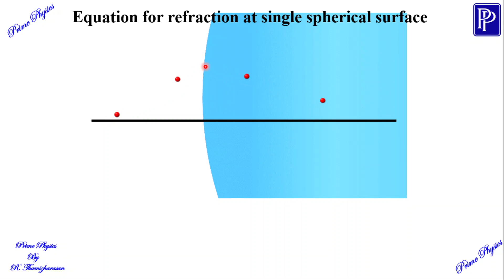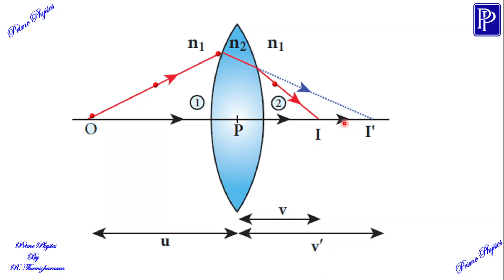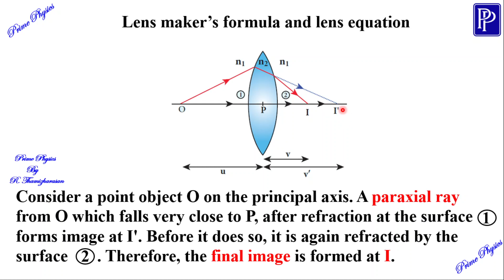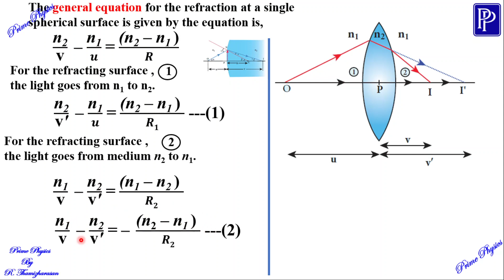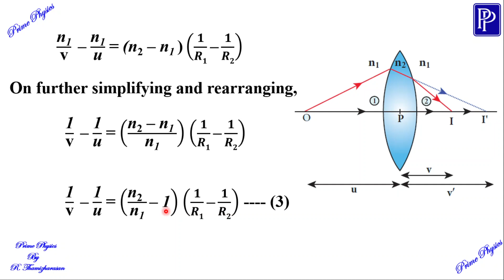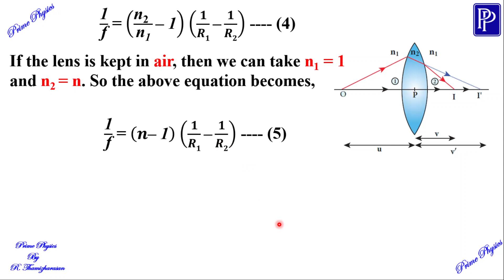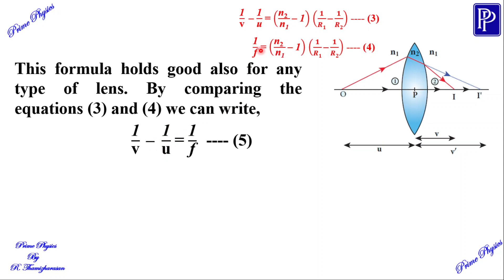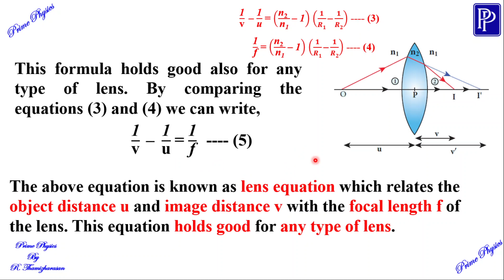6.6.3 Lens maker's formula and lens equation